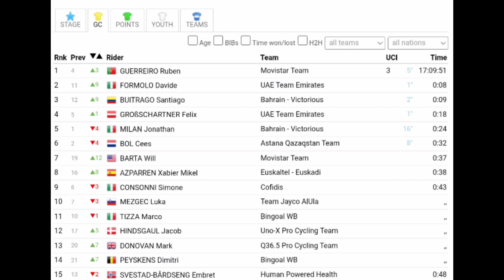Ruben Guerreiro Wins & Leads | 2023 Saudi Tour | Stage 4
Ruben Guerreiro was quoted saying  "."
Classification

1 Ruben Guerreiro (Por) 3h45'01"
2. Davide Formolo (Ita)
3. Santiago Buitrago (Col)
4. Felix Grosschartner (Aut) 4"
5. Will Barta (USA) 22"
6. Gregor Muhlberger (Aut) 23"
7. Axel Mariault (Fra)
8. Mikel Xabier Azparren (Esp)
9. Muka Mezgec (Slo) 28"
10. Simone Consonni (Ita)

Music
1.
2. Splice app (GoPro)
Upcoming events
Tread Worn Journeys 體育頻道
فقي قناة الرحلات البالية الرياضية
ट्रेड वॉर्न जर्नी स्पोर्ट्स चैनल
Banda de rodadura gastada Journeys Sports Channel
Tread Worn Journeys Chaîne sportive
ট্রেড ওয়ার্ন জার্নিস্ স্পোর্টস চ্যানেল
Спортивный канал Tread Worn Journeys